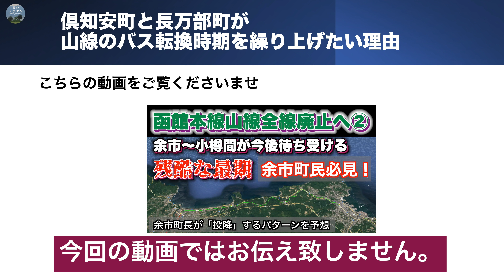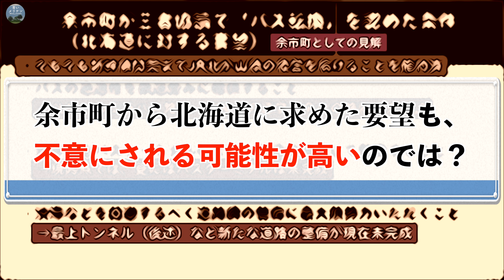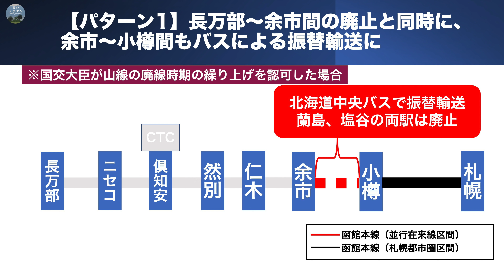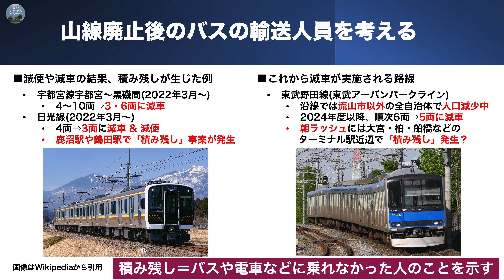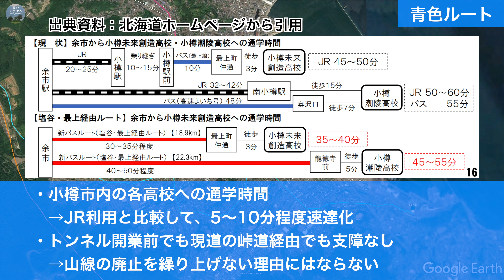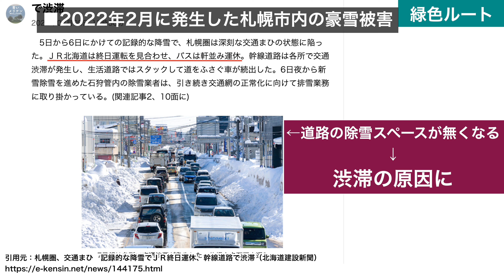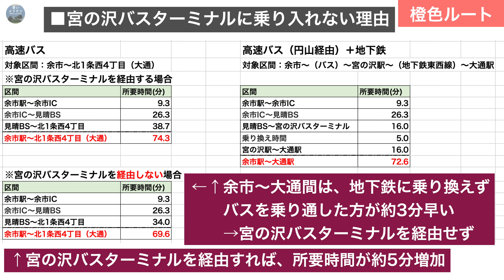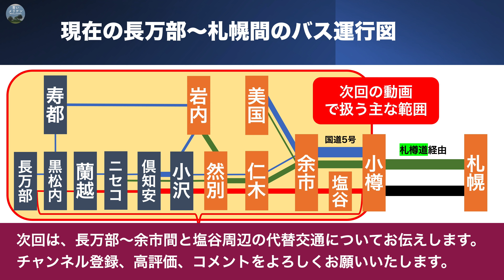【函館本線山線全線廃止決定！③】鉄道廃止後の余市〜小樽間のバス路線とダイヤを考察【最速2023年春にもバス転換か？】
【主な内容】
00:00 余市町もバス転換容認、長万部〜小樽間全線のバス転換が決定
00:41 函館本線山線のバス転換時期が2026年よりも更に「前倒し」か？
03:55 三者協議で余市町がバス転換を認めた条件を北海道によって不意にされる可能性について
05:27 函館本線山線の廃止時期が繰り上げられる条件について
07:10 山線廃止後にバス「増発」どころか「減便」される可能性が高い理由
12:23 余市〜小樽／小樽築港間路線バスの経路予想
13:59 余市〜小樽／小樽築港間路線バスの運行本数予測
14:20 余市〜札幌間高速バスの経路予想
19:59 余市〜札幌間高速バスの運行本数予測
20:49 札幌の道路事情と札幌駅の未来について

北海道新幹線開業までに廃止が決まっている函館本線山線の長万部〜小樽ですが、小樽市がJR北海道からの支援次第で長万部町と倶知安町からの「廃線前倒し」要望に賛成する意向を示しました。
これで、JR北海道からの支援や北海道中央バスによる新規路線新設次第で、同区間の廃止時期が最速2023年春に繰り上げられる可能性が出て参りました。
一方で、鉄道廃止後の余市〜小樽／札幌間のバス路線とダイヤを考察した結果、余市〜札幌間で67分まで短縮し、JR並みの迅速性を確保できることが分かりました。さらに、札幌市内に建設中の自動車専用道路が完成すれば、同区間を57分まで短縮できることも判明しました。
一方で、今後の利用者減少を鑑みると鉄道廃止後のバス「増便」は厳しい情勢です。

【続編動画】
【函館本線山線全線廃止決定！④】「輸送密度1,000以下」長万部〜余市間の代替手段を考察してみた。

【追記】
21:54で述べている札幌駅再開発ビルですが、高さが約245mとJRタワーを上回り、「北海道一高いビル」となる模様です。
「バスタ新宿」のようなバスターミナルの機能に新幹線との乗り換え口、低層フロアの屋上には市民交流のためのテラス、高層棟にはビジネス客や観光客がターゲットのホテル、屋上階には展望施設も開業する予定です。

※この動画に関して、コメントをして頂ければ幸いです。
こんにちは、青いメリケンです。

【前回の動画】
【函館本線山線全線廃止へ①】小樽市が山線余市〜小樽間をバス転換したい理由を考えてみた。

【函館本線山線全線廃止決定！②】余市〜小樽間を待ち受ける「残酷な最期」をシュミレーションしてみた

【使用楽曲】
（使用していないこともあります）

【仕事ご依頼】
仕事のご依頼があればこちらのメールまでお願いいたします。